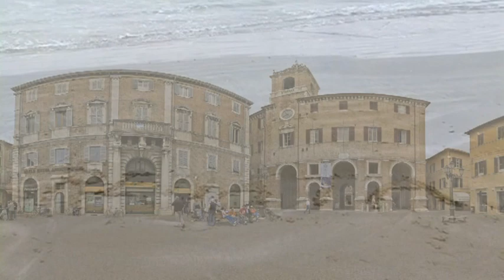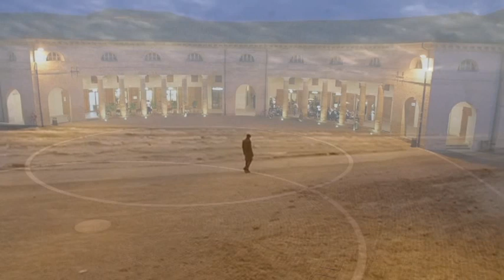" Senigallia e la poesia" di G. Di Mauro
DEDICATO A RENATA SELLANI